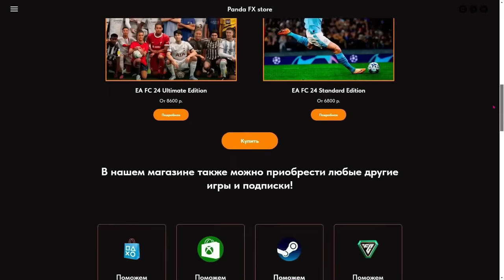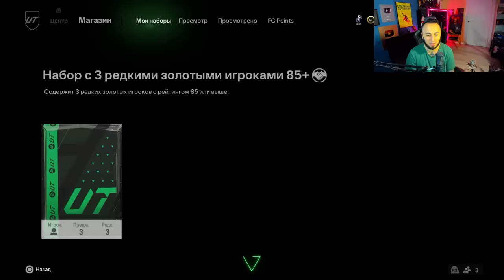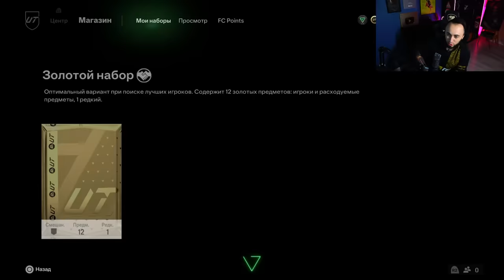ПОЙМАЛ 3 КУМИРА в EA FC 24 / ОТЫГРАЛ 2 wl и СОШЕЛ с УМА...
Playstation - Pandawhithe